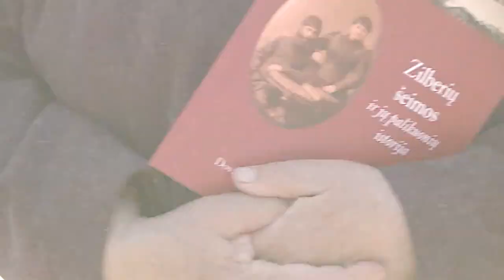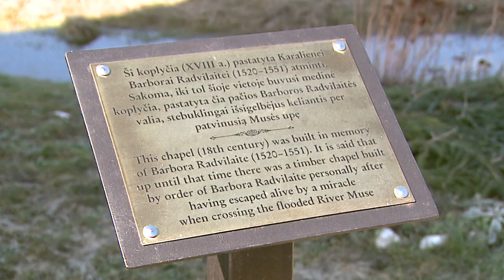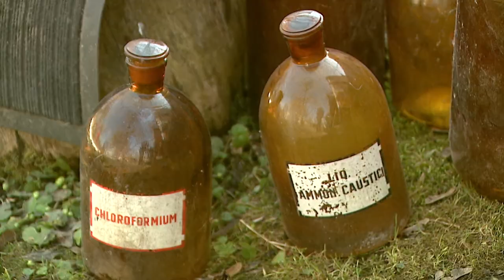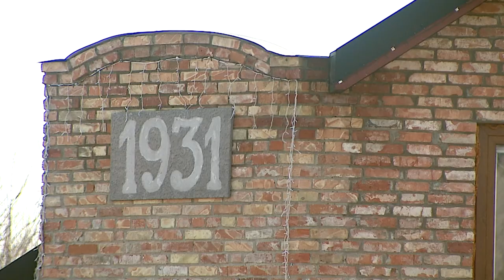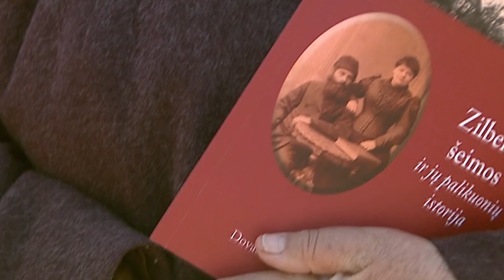The Shtetl of Musnik (Musninkų štetlas)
Book video presentation (Knygos video pristatymas)